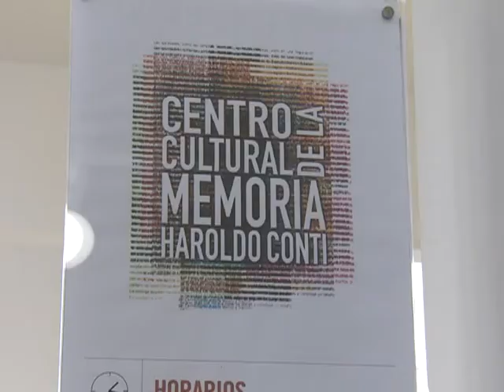"Taller Ferrari", un recorrido por el universo creativo del artista plástico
Más de 500 piezas realizadas con diversos objetos, soportes, materiales y herramientas, así como obras emblemáticas y otras menos conocidas configuran "Taller Ferrari", una exposición que podrá visitarse hasta el 26 de mayo en las salas 1 y 4 del Centro Cultural de la Memoria Haroldo Conti, ubicado en Avenida Del Libertador 8151.
"La idea de la muestra es que el gran público pueda ver el laboratorio de creación de un artista", contó a Télam Andrés Duprat, guionista, artista plástico y curador de la exposición. "En general hay un gueto del arte, que es solo para entendidos" dijo Duprat y destacó la importancia de Ferrari, "probablemente sea uno de los artistas más importantes del arte argentino y sudamericano".
"La muestra -continúa el curador- está articulada en tres núcleos: el primero es una reinstalación de objetos de su taller, donde hay vitrinas y obras terminadas, pero también hay proto-obras, cosas que podrían llegar a ser obras a partir de su mirada".
Otro de los espacios está integrado por obras más célebres de Ferrari (1920), como la emblemática pieza "La Civilización Occidental y Cristiana", una escultura donde Cristo aparece crucificado en un avión bombardero estadounidense, con la que obtuvo el Premio Di Tella en 1965.
Y el último núcleo está dedicado a la obra de Yaya Firpo, artista plástico entrerriano y único asistente que tuvo Ferrari en los últimos 10 años, que "además de un gran artista, es realizador de algunas instalaciones de León, y su presencia le da más sentido a la idea de taller que tiene la muestra", señala Duprat.
Y explica: "la muestra presenta alrededor de 500 piezas. León tiene muchos años en el arte. Es alguien prolífico, con trabajos muy diferentes entre sí. Se lo suele asociar a lo anticlerical o lo político, pero también tiene una cantidad impresionante de obras en otro registro, abstractas".
Además de las muchas obras que el público podrá apreciar como si visitara un gran taller artístico, se presentarán algunas actividades complementarias para entender mejor el universo de León Ferrari. Entre ellas se destacan unas intervenciones performáticas sobre sus obras, con una coreografía a cargo de Mariana Belloto e interpretada por Laura Vago.
También se llevará a cabo una mesa-panel denominada "León Ferrari en el cruce del arte y la política", presentada por Eduardo Jozami, director del Centro Cultural de la Memoria Haroldo Conti, y donde participarán Ana Longoni, Fernando García y Andrés Duprat.
Y se proyectará "Civilización", un documental que entrecruza la obra de Ferrari desde sus comienzos con los tiempos políticos que le tocó vivir, en un recorrido guiado por material de archivo inédito, entrevistas exclusivas y reflexiones del artista. Con la presencia de su director, Rubén Guzmán, y de su guionista, Andrés Duprat.